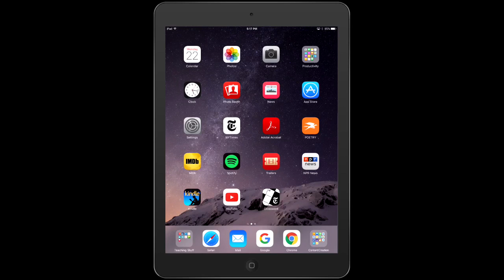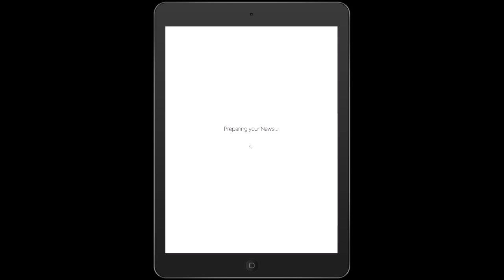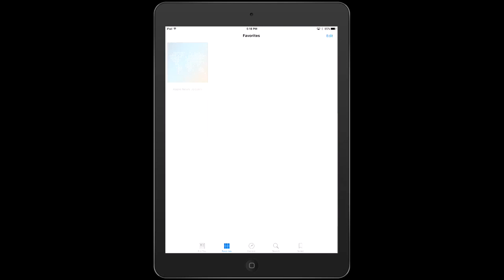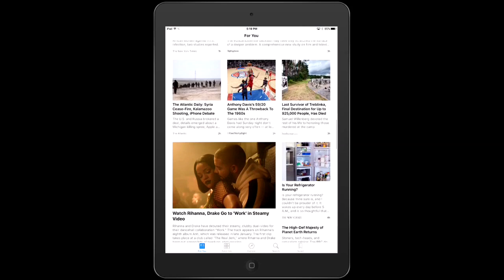Towner's Tips - Episode V: News App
Reading the world with the iPad's News App.